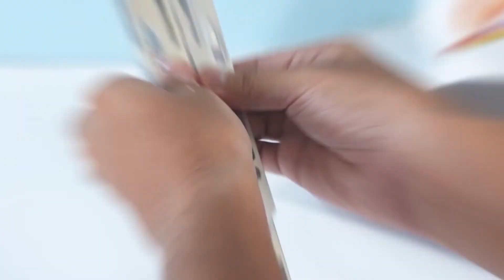Amkette Ergo Fold Alloy Portable Laptop Stand | Aluminium Alloy stand | 7 Adjustable Levels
Ergo Fold helps in improving your Body Posture by Keeping your Back Straight & Neck Relaxed. With an extra large Non-slip silicone pad it avoids risking any scratches to your devices & provides stable placement.

It is made of Space Grade aluminum alloy that makes it durable enough for life-long use & the open hollow design works as a heatsink to cool your laptop faster.

It has a foldable design with 7 levels of adjustments for your comfort and supports laptops Up to 15.6 Inches
You can carry it around easily with its foldable & lightweight design and a Flannel Carry Bag.